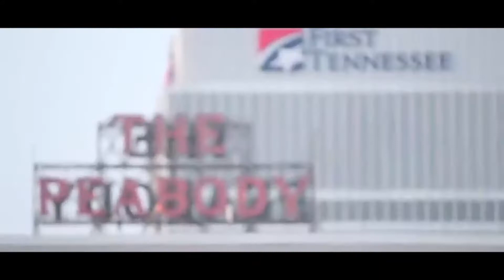Downtown atermath snippet (COMING SOON)